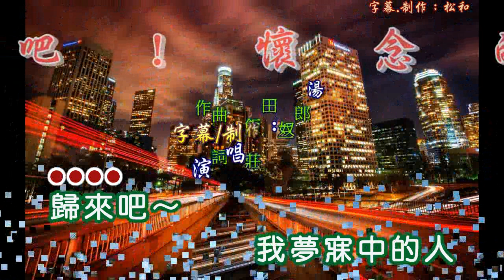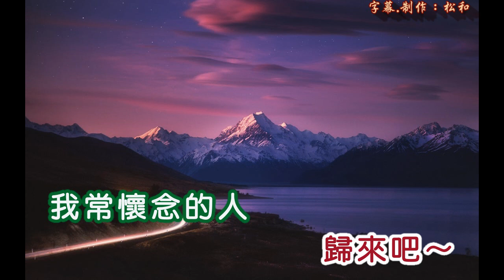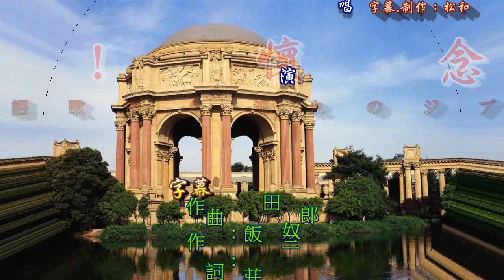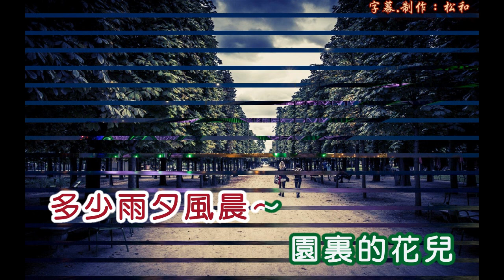湯萍 ~ 歸來吧！懷念的人